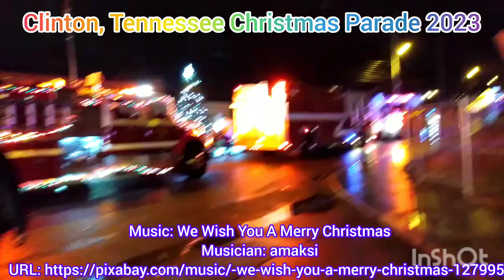Our 2023 CHRISTMAS PARADE Experience in CLINTON, TENNESSEE 🎄⭐✨🌟💖🤩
Downtown Clinton, Anderson County, Tennessee